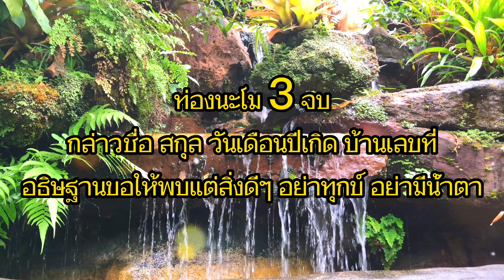ลองสักครั้ง เคล็ดลับเงินงอก “กลั้นใจอาบน้ำเกลือ” ขับไล่อัปมงคล รับโชคเข้าบ้าน